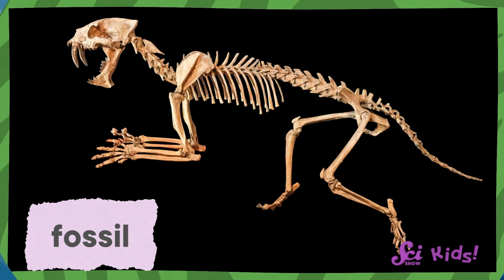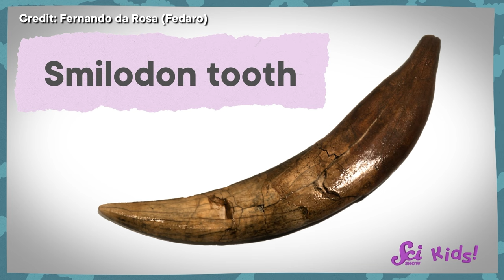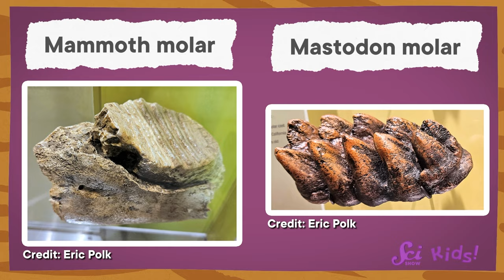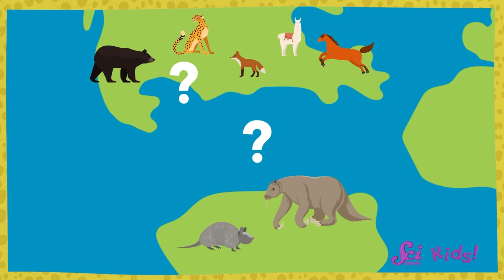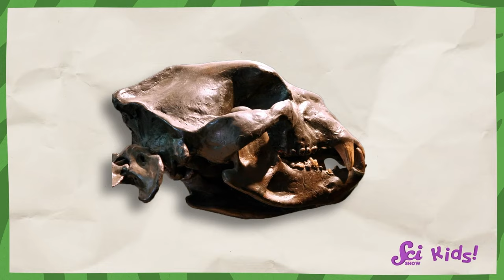Tails and Tusks and Teeth, Oh My! | SciShow Kids Compilation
Come with Jessi and Squeaks as they explore some of the animals that roamed the Earth during the ice age. And a lot of these animals had giant features, like teeth the size of bananas or mouths shaped like a shovel!

If you have a question for Jessi and Squeaks, you can write to them

Join Jessi, Squeaks the Robot Lab Rat, and all their friends at the Fort as they conduct experiments, research new questions, and talk with experts to learn about the science-filled world around us.